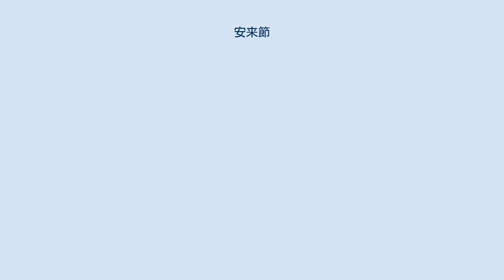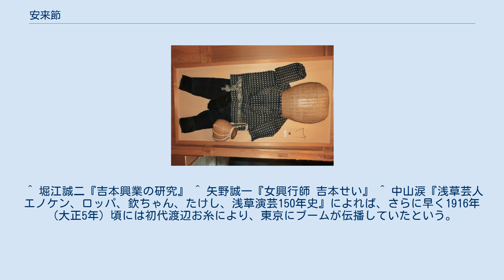安来節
安来節（やすぎぶし）は島根県安来市の民謡である。
「どじょう踊り」という滑稽なおどりを含み、総合的な民俗芸能として、大正期を中心に全国的人気を博した。
 安来節は江戸時代に「出雲節」などを基礎としていくつかの地元民謡を吸収しながら発達した。
 七七七五型と、この詞型の中間に七五単位のくりかえしをはさんだ長編の口説型とがある。
もとは鳥取県下でうたわれた「さんこ節」、それを長編口説化して日本海沿岸各地でうたわれる「出雲節」（「舟方節」）とから派生したものと考証されている。
幕末期から明治初期にかけて渡部佐兵衛とその娘である渡部お糸が大成したとされる。
安来節の家元は代々「渡部お糸」を襲名し、現在の家元は第四代目である。
流行期に頻発した偽者の横行などにより、現在は権威的一面を強く打ち出している。
他に遠藤お直などが名人として名を成した。
また、レコード吹き込みにも名前が残るが、地元の芸妓の存在も大きい。
 現在は郷土芸能（民謡正調）としての側面が強く打ち出されているが、出雲から全国的な巡業がなされ、大正期には吉本興業の林正之助が大阪で仕掛けた大ブームがあった。
着物の裾をまくり、赤い腰巻が見えるお色気で、寄席では正之助の仕掛けた諸芸バラエティ路線の花形として当初扱われ、添え物であった萬歳が変遷し、しゃべくり漫才として主役に躍り出る揺籃となった。
漫才初期に大きな存在となったミスワカナ・玉松一郎のミス・ワカナの芸歴も安来節スタートだったのも一例である。
大阪のブームを見た根岸吉之助は1922年（大正11年）6月、それまで軽演劇を出していた東京浅草公園六区・常盤座に安来節をかけた。
 その好評を見た興行師大森玉木により玉木座、帝京座などで大ブームを起こし、時に遊楽館、松竹座、大東京、十二階劇場、日本館、木馬館で公演され（地元から一座が多くやってきた）、それゆえ浅草では必ずどこかで安来節がかかっているといわれた。
大和家三姉妹が、1923年 (大正12年)大東京と十二階劇場を掛け持ち出演し、そのわずか200メートルの距離を走って間に合わせようとしたが、人出の多さに一時間もかかったという。
独特の田舎っぽさが受けて、大正期には、東京・大阪の日本の二大都市で安来節はもてはやされたのである（その名残りで今でも抜群の全国的知名度を保っている）。
かように大正から昭和初期の演芸界において、安来節は多大な影響を残している。
 のちブームが去っても木馬館が、1977年（昭和52年）6月28日にその常打ち興行を終えるまで、大正時代から一貫して浅草流の安来節は続いた。
 なお、手品に安来節を取り入れた奇術師ダーク大和の大和（やまと）は前述の大和家三姉妹からの流れであることを示している。
 また、地元では山陰放送で「安来節ハイライト集」という番組が一時間番組で放送されていた 安来節演芸館に展示されている「どじょうすくい」の服装 安来節には付き物として、ともに踊る伝統的な「どじょうすくい」があり、代表的な御座敷芸とされている。
どじょうすくいのひょっとこ顔で有名。
おどりには銭太鼓を用いる。
また、腹踊りが演じられることもあり、現在では稀になった。
 踊りには大きく分けて「男踊り」と「女踊り」がある。
両方とも踊りの際には笊を持ち、さらに男踊りでは手ぬぐい（豆絞り）を頭に被り一文銭の鼻あてをつける（現代では一文銭の代わりに五円玉を使うことも多い。鼻あてがない場合は割り箸を短く折ったものを鼻の穴に差し込み代用とする）のが一般的。
男踊りの場合は厳密には決まった形はないため、演者がアドリブで踊ることも許されている。
 男踊りのどじょう掬いは、実はこの周辺の名産である安来鋼を作るたたら吹き製法の際に原料として使われる砂鉄採取の所作を踊りに取り込んだものとされる。
一説には「どじょう」は「土壌」であると云う。
しかしながら、実は本当に踊りながら（振り付けのドジョウが逃げる動作も含めて）ドジョウがすくえてしまうということも発見されている（探偵!ナイトスクープの依頼より）。
 近年はどじょうすくいをベースに独自の踊りの流派を名乗って活動しているグループもあるほか（一宇川流踊りなど）、踊りを現代風にアレンジした「パラパラ安来節」なども登場している。
 安来節の流行により全国的に知名度が高まった安来市はドジョウ料理を観光資源にしており、伝統的な調理法に加えて、ご当地グルメとして「安来ドジョウ寿司」を開発している。
 ^ 「やすきぶし」と...